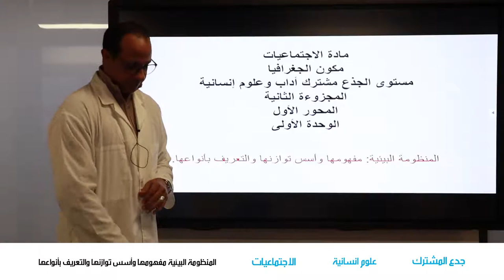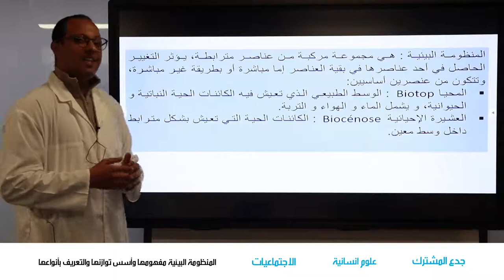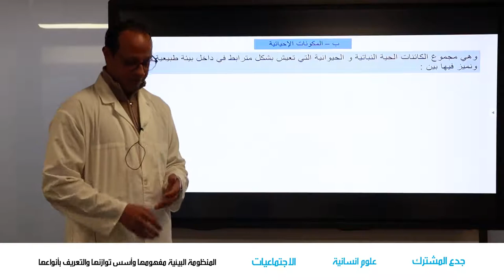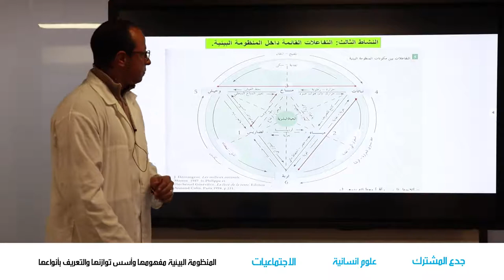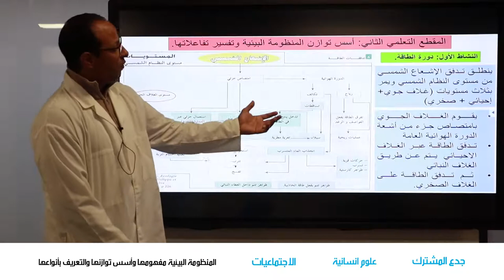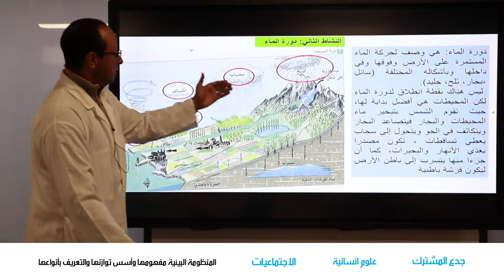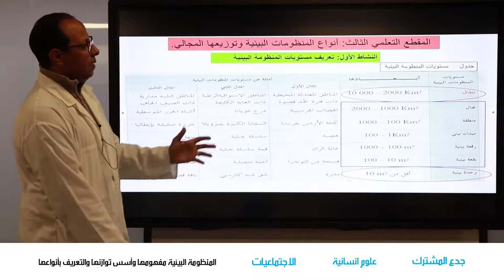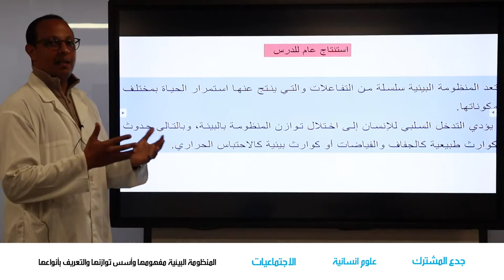MS TC LSH IJ geo 1 المنظومة البيئية مفهومها وأسس توازنها والتعريف بأنواعها